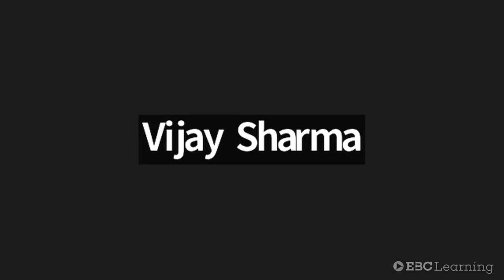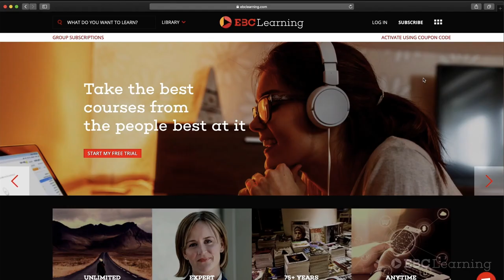AOR Exam Cases: Gujarat Urja Vikas Nigam Ltd. v. EMCO Ltd., (2016) 11 SCC 182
Webinar on Gujarat Urja Vikas Nigam Ltd. v. EMCO Ltd., (2016) 11 SCC 182 by Nachiketa Joshi, (AOR, Supreme Court of India).

Advocate-on-Record Examination: A Crash Course by Dr Charu Mathur is available at ebclearning.com

In this AOR course, you will learn...
1) Practice and Procedure of the Supreme Court
2) Drafting & Advocacy
3) Professional Ethics
4) Leading Cases

Course Details
  Level - Advanced
  Enroll By - 02 November 2022

- Start Date - 03 November 2022
  End Date - 26 November 2022

For more details on this Advocate-on-Record (AOR) Examination course and other courses visit our